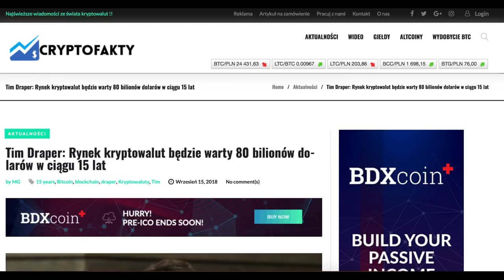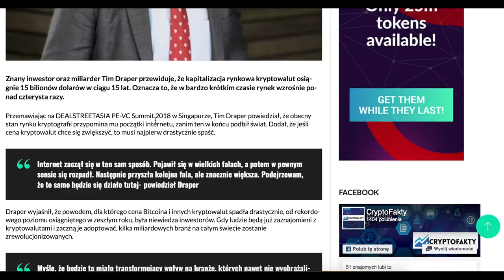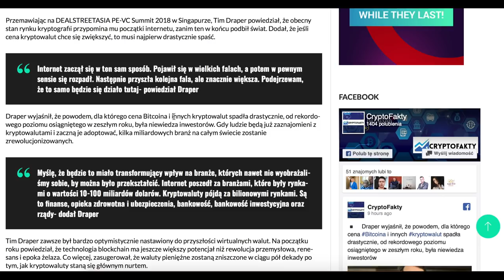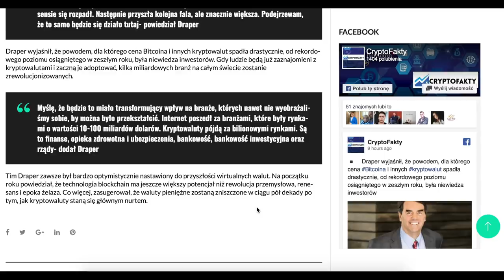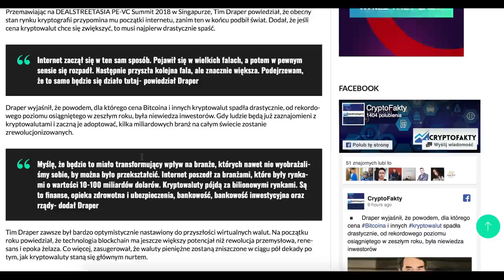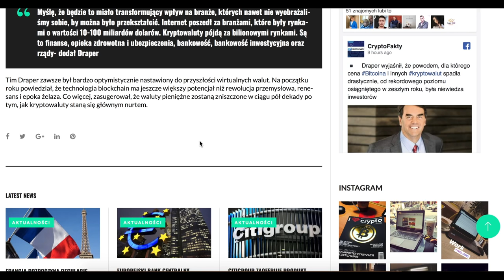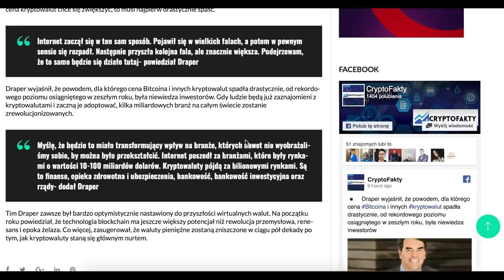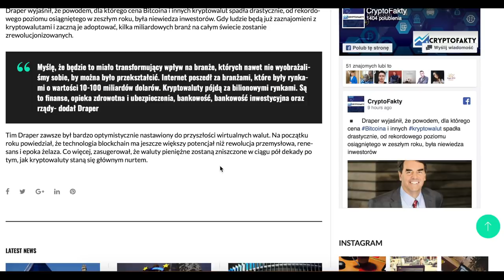Rynek KRYPTO urośnie do 80 BILIONÓW DOLARÓW?